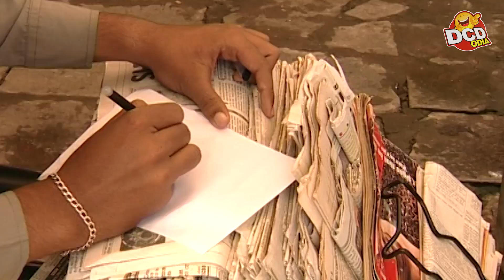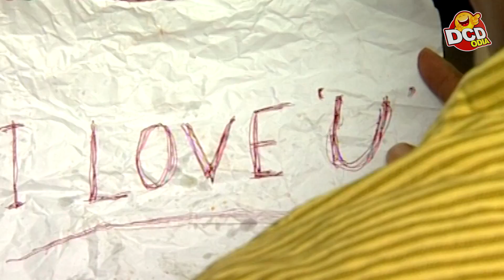ତମର ମୋର ଠିକ କାମ କରୁଚି.. Tamara Mora Thik Kama Karuchi.. NEW DAILY COMEDY DOSE || Sarthak Music